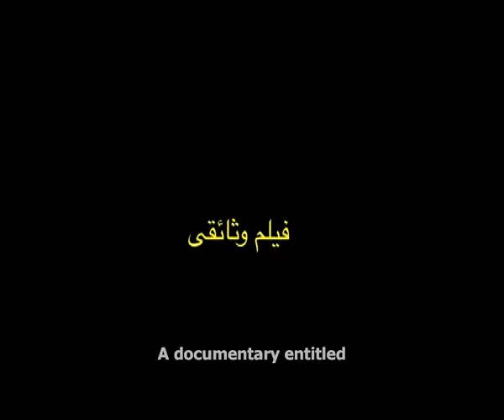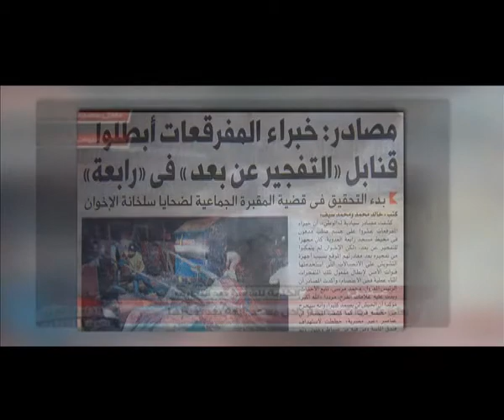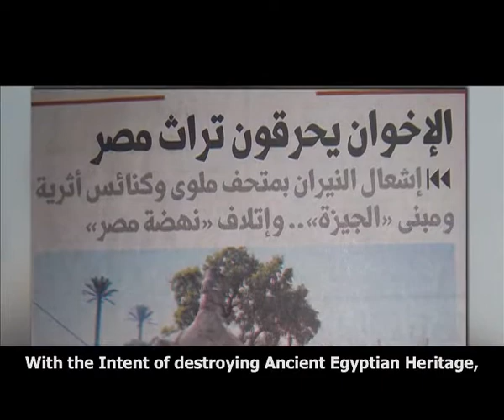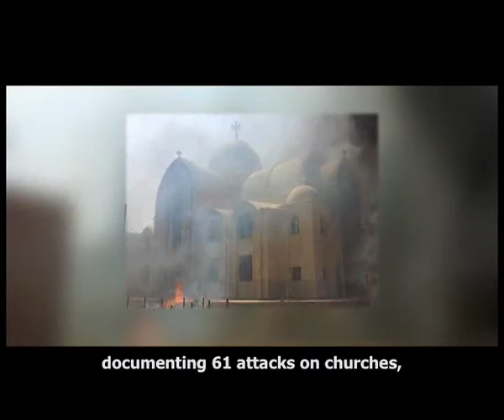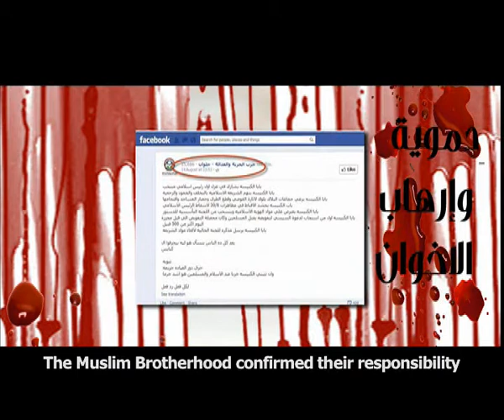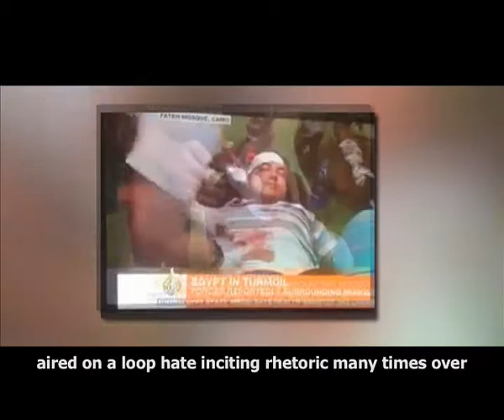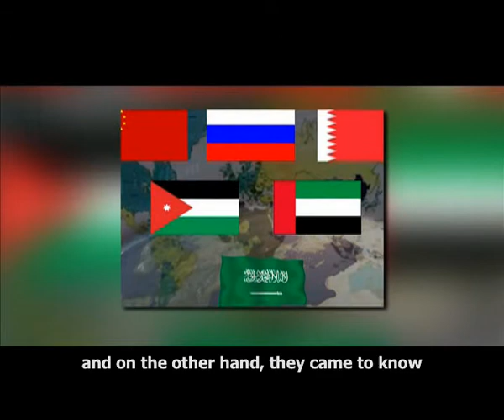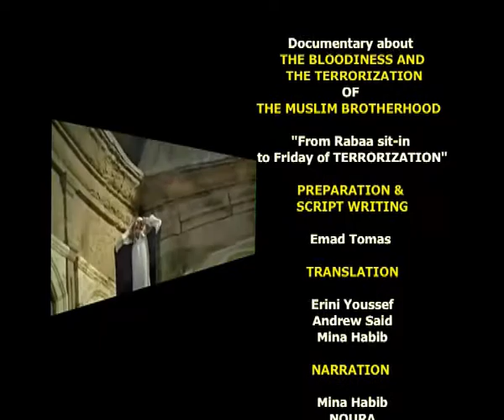Documentary: The bloodiness and the terrorization of the Muslim Brotherhood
The bloodiness and the terrorization of the Muslim BrotherhoodزDirector: Emad Tomas